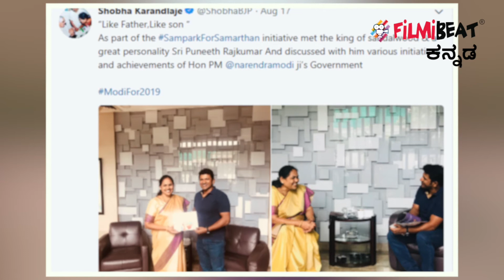ಪುನೀತ್ ಕಿಂಗ್ ಆಫ್ ಸ್ಯಾಂಡಲ್‌ವುಡ್ ಅಂದವರು ಯಾರು..!? | Filmibeat Kannada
Recently Udupi-Mangalore member Shobha Karandlaje met Puneeth Rajkumar and has called him the king of Sandalwood.

Sampark For Samarthan ಅಭಿಯಾನದ ವಿಚಾರವಾಗಿ ಉಡುಪಿ ಹಾಗೂ ಚಿಕ್ಕಮಗಳೂರು ಸಂಸದೆ ಶೋಭಾ ಕರಂದ್ಲಾಜೆ ಅವರು ಪುನೀತ್ ರನ್ನು ಭೇಟಿ ಮಾಡಿದ್ದು ಈ ವೇಳೆ ಪುನೀತ್‌ ರಾಜ್‌ಕುಮಾರ್‌ರನ್ನು ಕಿಂಗ್ ಆಫ್ ಸ್ಯಾಂಡಲ್‌ವುಡ್ ಎಂದು ಹಾಡಿ ಹೊಗಳಿದ್ದಾರೆ.